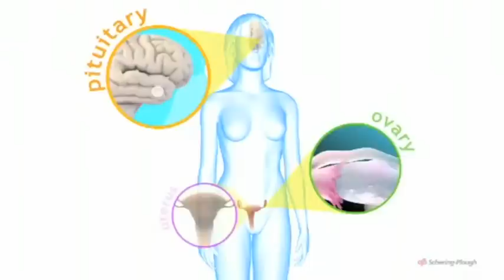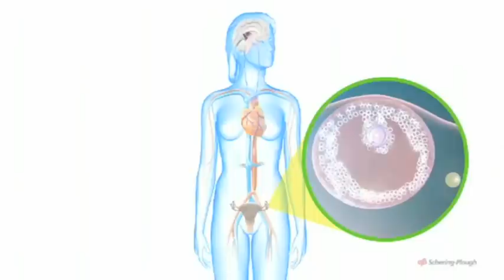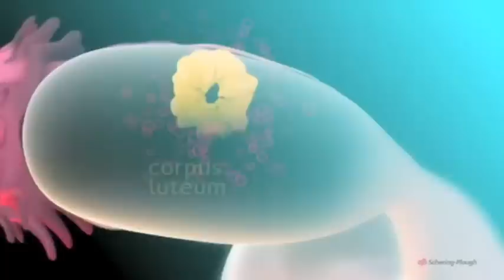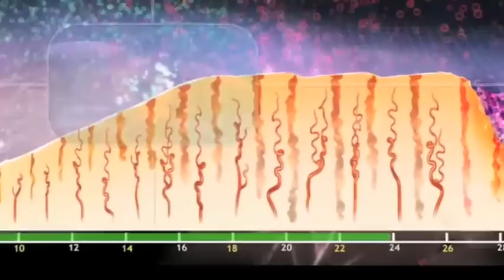Den menstruelle cyklus (Original: The Menstrual Cycle - Narrated 3D Animation)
Dette er en video om kvindens menstruelle cyklus, og hendes reproduktive system.